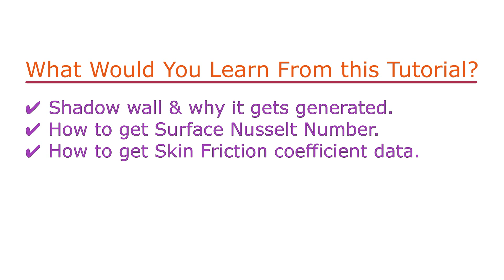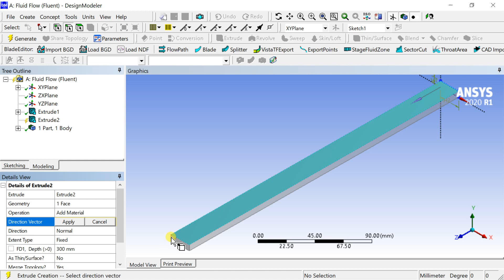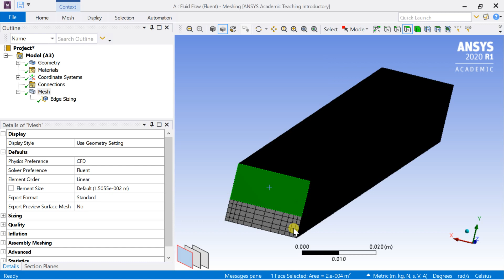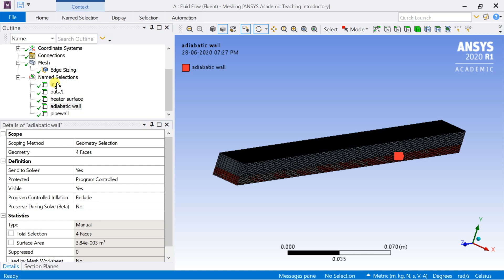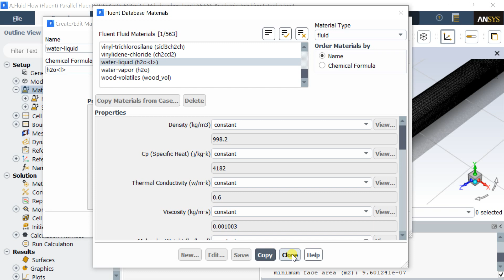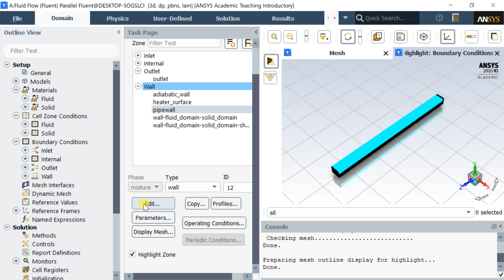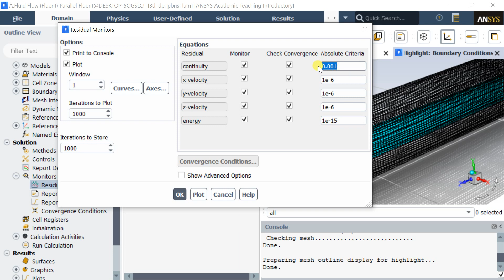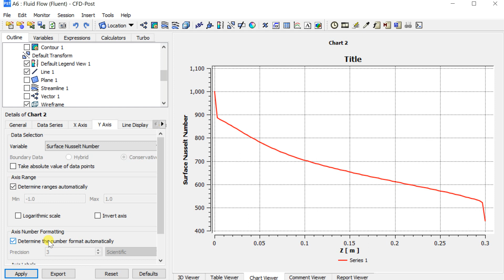ANSYS Fluent Tutorial | Heat Transfer Analysis | Surface Nusselt Number | Skin Friction Coefficient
It is a rectangular channel. The bottom section is Aluminum plate with a thickness of 6mm, the top section is the water flowing over it. Heat input to the Aluminum is from the bottom wall, Heat flux=12500W/m^2. Keep the fluid velocity in such that the flow Reynolds Number is below 1000. Find the Surface Nusselt number & skin friction coefficient variation along this channel.

What would you learn from this tutorial?
✔ Shadow wall & why it gets generated.
✔ How to get Surface Nusselt Number.
✔ How to get Skin Friction coefficient data.